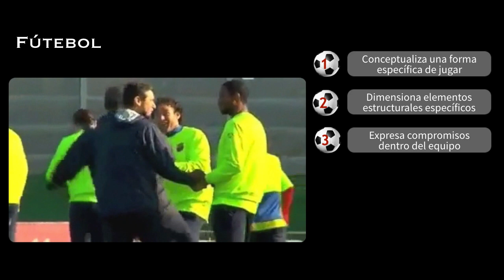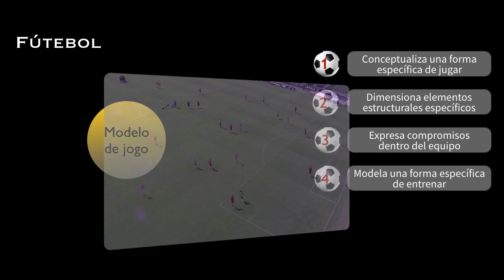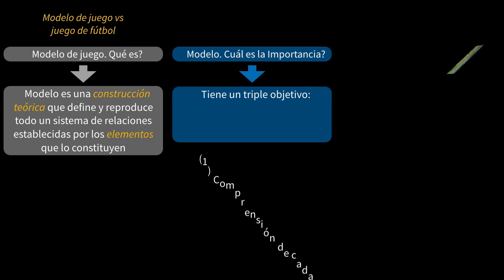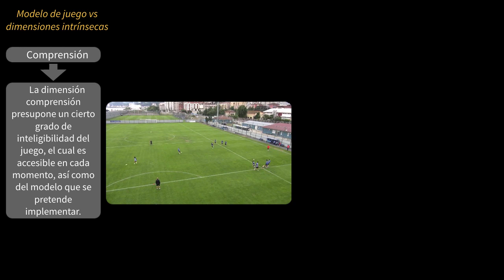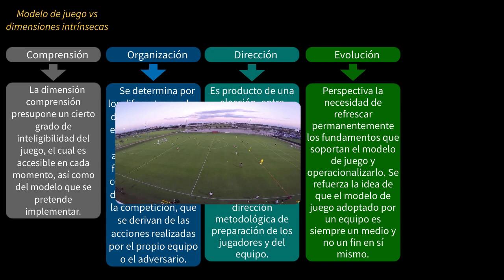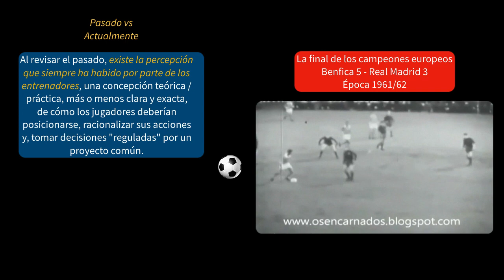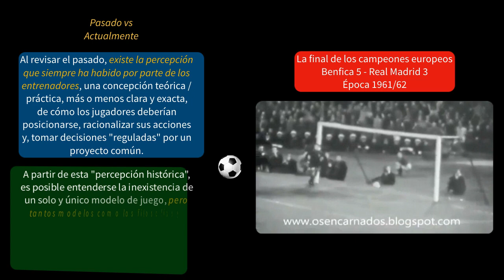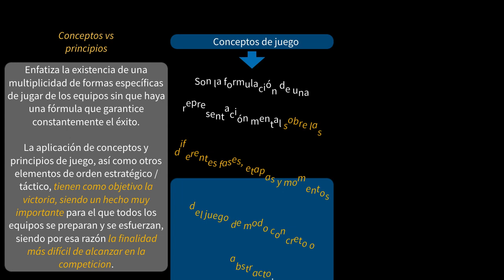Fútbol. Modelo de Juego - Introducción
En esta parte introductoria se analiza el modelo de juego como una construcción teórica que define y reproduce todo un sistema de relaciones establecidos por los elementos que lo constituyen.